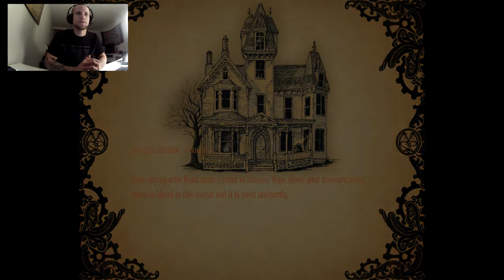Amnesia: A Machine For Pigs [EP. 2] No one messes with me!